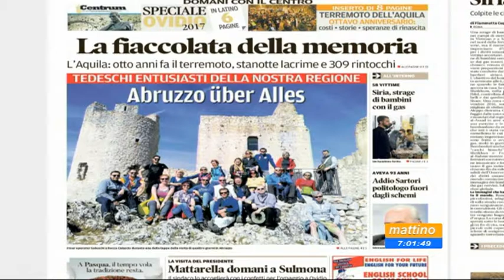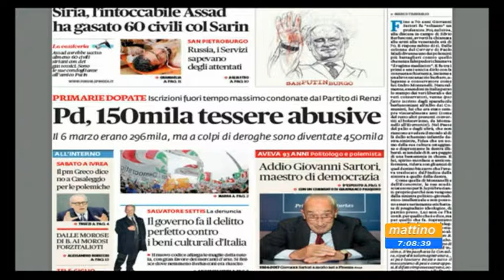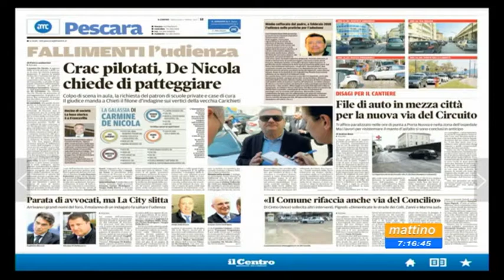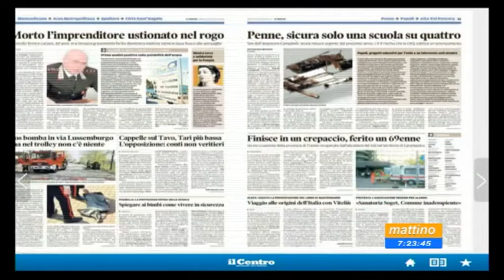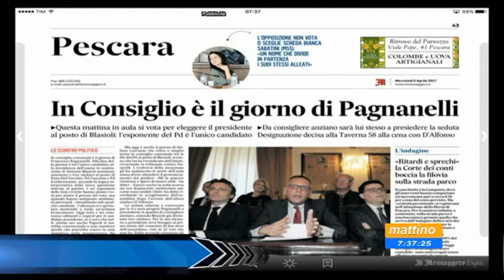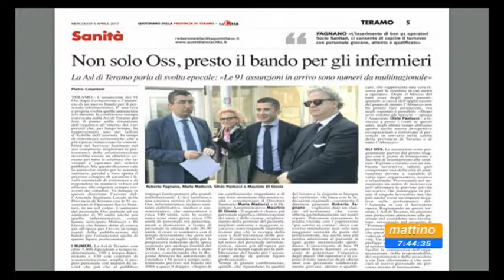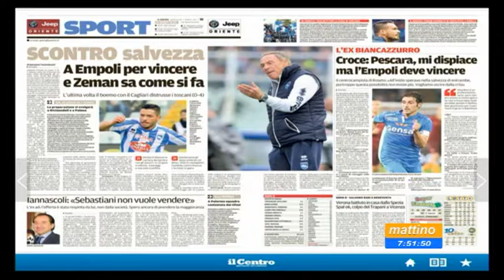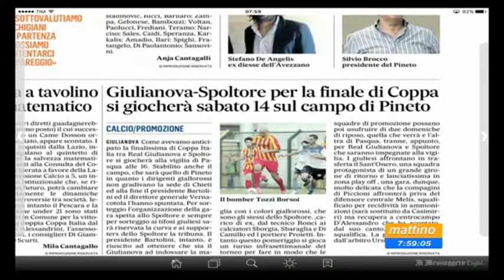Mattino 6 rassegna stampa di mercoledì 5 aprile 2017